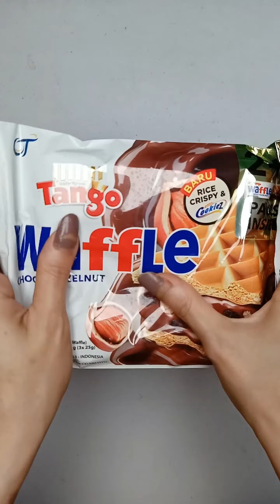Filling Platter with Mix Chocolate